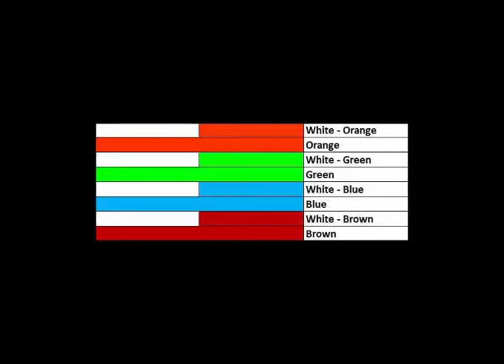How To Make a Patch Cable Easy Method and Testing